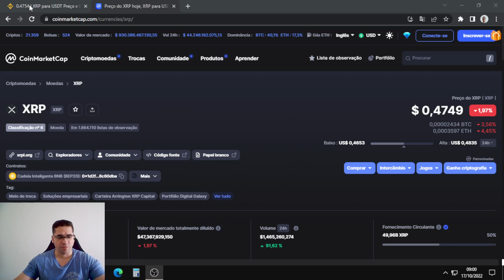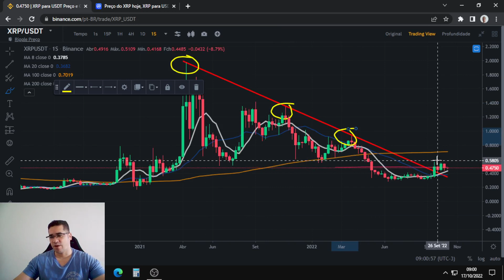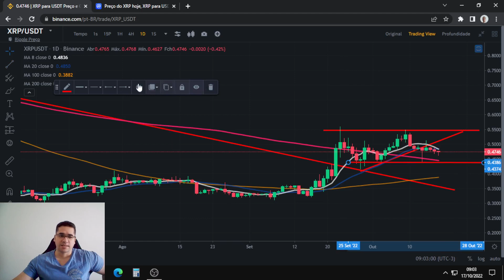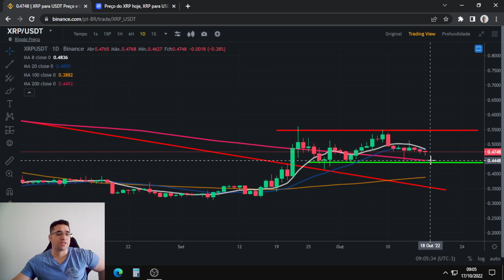Ripple XRP movimenta seu preço em uma consolidação, será que ela consegue reverter o curto prazo.